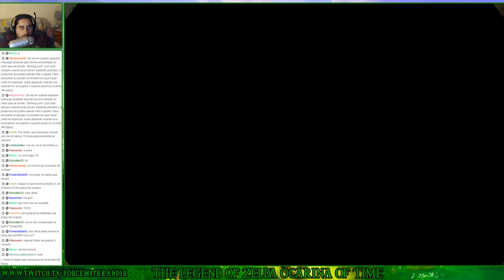The Legend of Zelda Ocarina of Time (N64) | Parte 26 - Mounstros de Lago (Adulto)